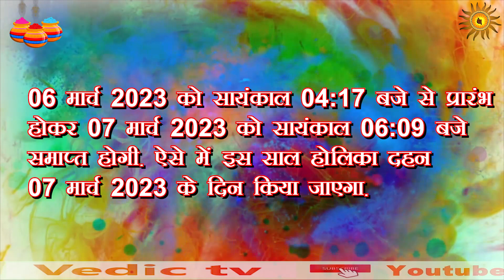किस दिन जलेगी होलिका और कब खेला जाएगा रंग | holika dahan kab hai | holi kab hai date | vedic tv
किस दिन जलेगी होलिका और कब खेला जाएगा रंग | holika dahan kab hai | holi kab hai date | vedic tv || holika dahan ka shubh muhurt || holika dahan ke niyam

voice & scxript & thumnbail